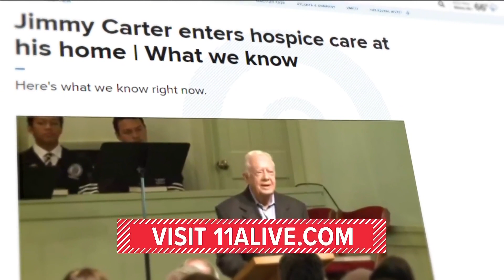Support continues for Jimmy Carter in hospice care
The Carter Center thanked people for going online to share their support for the former president.